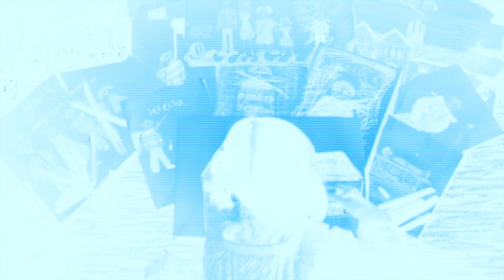Eurus Holmes | Control